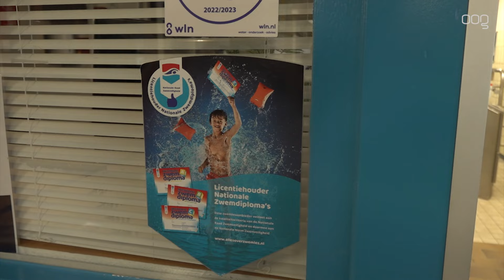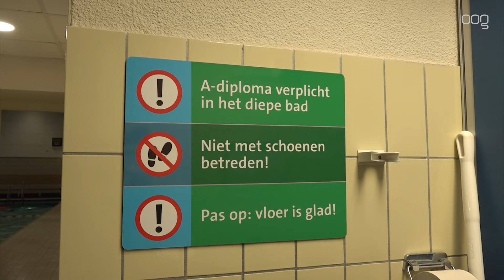Het schoolzwemmen komt waarschijnlijk weer terug